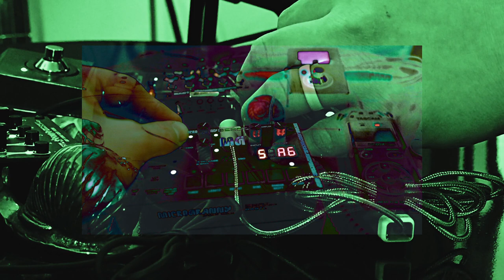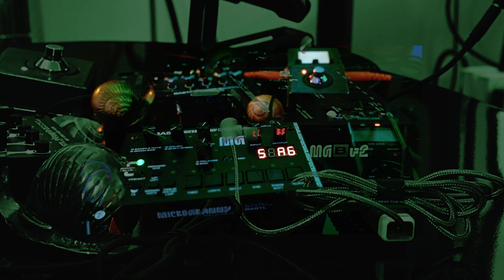ryZZZenSHHriiiNe )))(((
s
nail
s

new music, how you say, drops, tomorrow.
it will, how you say, be dropped upon mine soundcloud @random_meteor